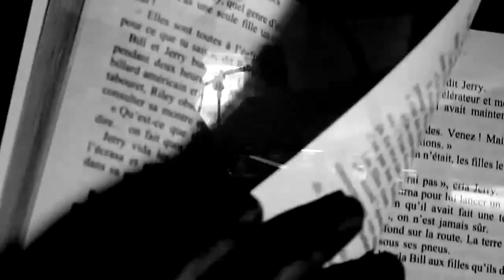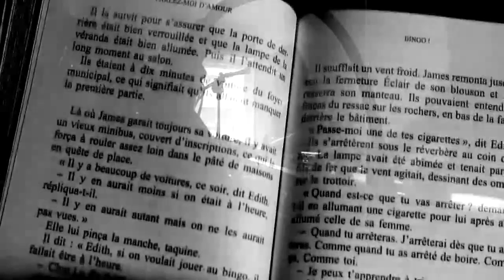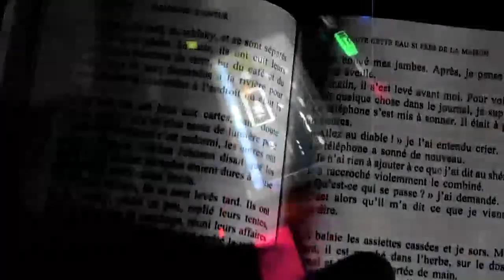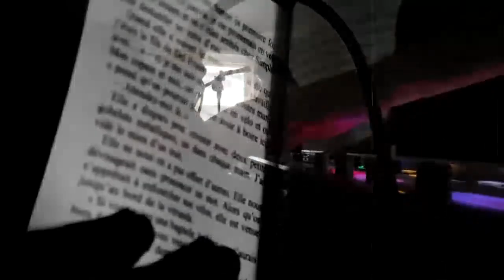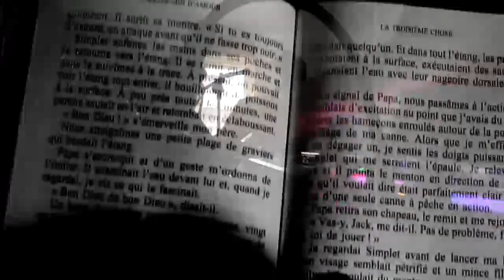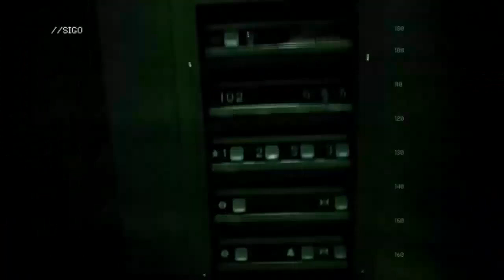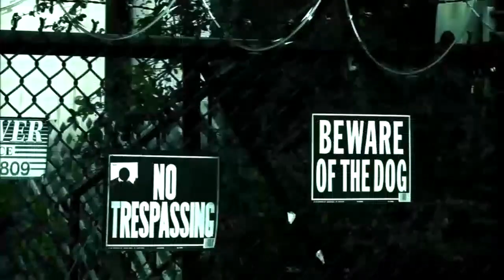D.A.S (Dark Alternative Sound) #48 Live Vidéo Mix Post Punk By Dj Eurydice 13/10/23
01. AN_NA - So Far (Québec-Montréal 2023)
02. Nass zuruck - Remorse (US 2021)
03. Oliver Decrow - I Close My Eyes (Germany 2023)
04. Girls Under Glass - Tainted feat. Mortiis (Germany 2023)
05. The Webb - Losing All Me Marbles (2023)
06. Male Tears - Delete This Conversation (US 2023)
07. Kill Shelter & Death Loves Veronica - Resist (US 2023)
08. Ghost Cop - A Shot In The Dark (US 2023)
09. Mitra Mitra - By Your Hand (Austria 2021)
10. Nass zuruck - A Past Kept Away (US 2020)
11. Sourire Duchenne - La Macabra (Sweden 2018)
12. Hanging Gardens - Shadowplay (Cover Joy Division)-(France 2021)
13. Grey Gallows - Deafland (Greece 2023)
14. Melmoth - The Deepest Water (TSF Deeper & Harsher Remix)-(Argentina 2021)
15. Nacromatic - Ozymandias (Mexico 2022)